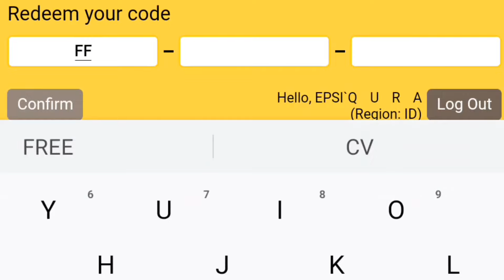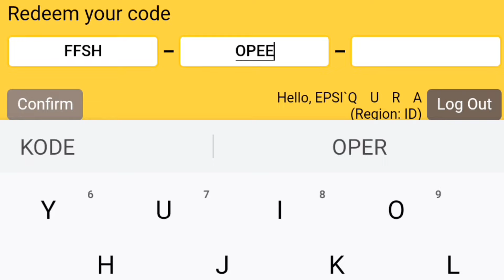2 KODE REEDEM FREE FIRE RESMI TERBARU SEPTEMBER 2021 DAPAT SKIN TAS KEREN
Semoga teman - teman semua dalam keadaan sehat selalu, Amin.

From: Indonesia, Sumatera Barat.

Introduce: Hi! Nama saya Fernado Olendys biasa dipanggil Nado, lahir tahun 1998 tepatnya bulan April. Game yang saya suka di HP adalah Free Fire dan yang di PC adalah Point Blank dan hobi saya ya.  Main game :)

Smartphone Series: ROG PHONE 3

Application Edit : Kinemaster Pro

             "NOLYNER STARS"